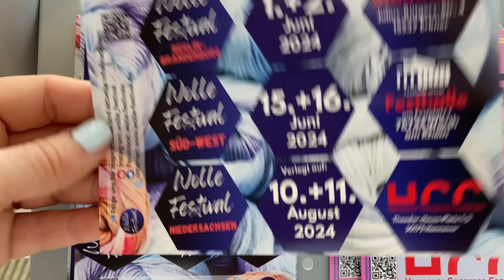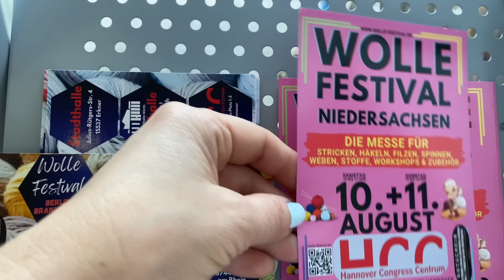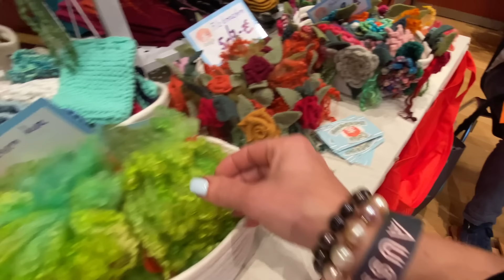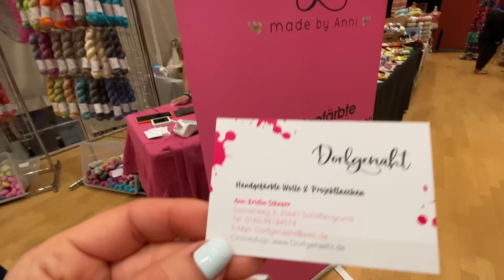Выставка Wörth am Rhein.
Ольга в инстаграм

Отвечу на ваши вопросы по выбору пряжи и инструмента,
помогу с оформлением  заказа
с понедельника по пятницу.
Быстрая связь со мной в инстаграм.